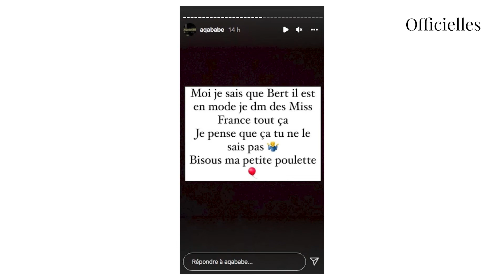Julien Bert : exit Hilona Gos, et bientôt en couple avec... une Miss France ?